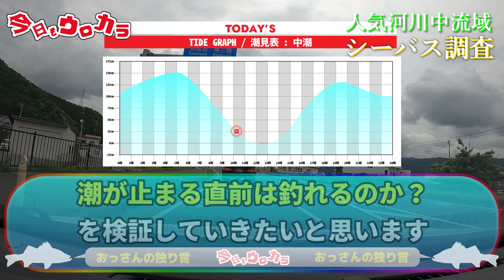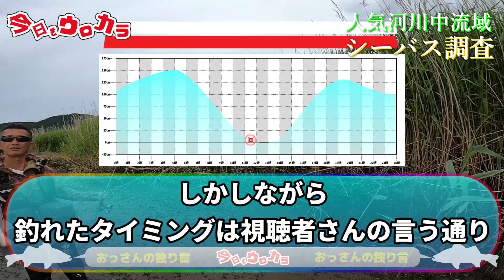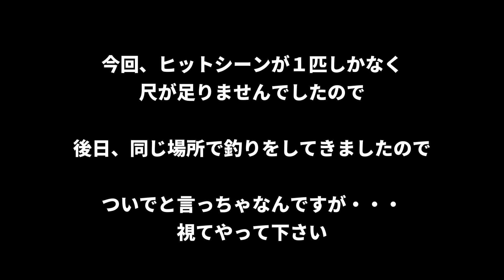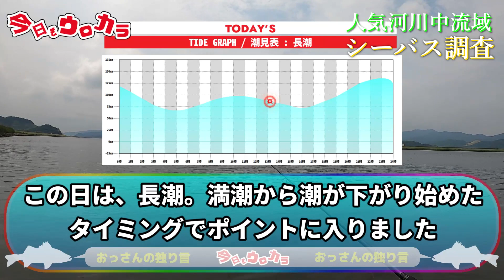【人気河川中流域シーバス調査】#98 潮が止まる直前は釣れる？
今回は、人気河川の中流域でシーバス調査をしてきました。
視聴者さんから『 潮が止まる直前も釣れる 』との
情報を頂きましたので、その検証してきました。

0:00　　　　オープニング
1:53　　　　人気河川の中流域に到着
2:51　　　　開始から僅か10分で・・・。
3:58　　　　先輩１匹目ＧＥＴ
4:34　　　　時合？
5:29　　　    先輩本日２匹目ＧＥＴ
7:53        　    後日
10:42              エンディング

私達が皆様に是非視て頂きたい2022年のおすすめ動画です。

宮城県で活動をしております【今日もウロカラ】と申します。

釣り初心者ですので皆様の参考になる動画ではないと思い

ますが少しでもでも楽しんで頂けたら幸いです。

動画内の釣り場は非公表とさせて頂きます。
※有名な釣り場は除きます。

釣り場が特定されるようなコメントもお控え下さいますよう
お願い申し上げます。

音楽、素材提供

フリー音楽素材　魔王魂　様

無料イラスト素材集　Frame illust　様

BGMer　様